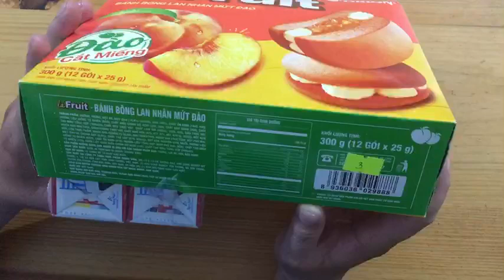bánh bông lan nhân mứt đào 🍑